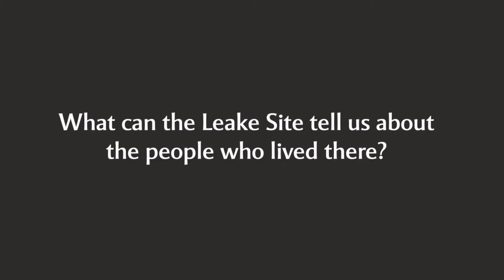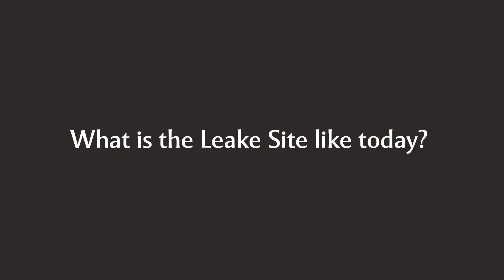Middle Woodland Archaeology: Gateway to the Past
Archaeologist Dean Wood gives an overview of the Leake Site and what archaeologists have learned about its Middle Woodland inhabitants. Part of an interview series for Gateway to the Past: Georgia's Leake Site, on view in the Legacy Gallery through September 23, 2012 at the Columbus Museum in Georgia.